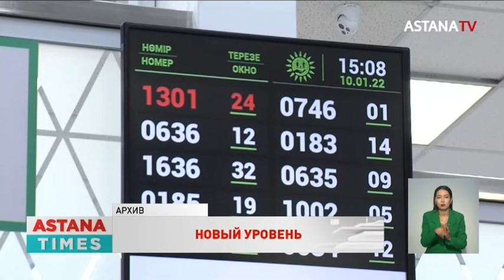В Казахстане появится СуперЦОН